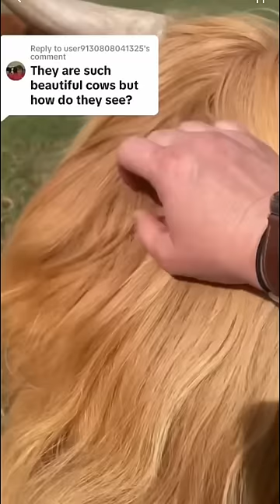This cow is special